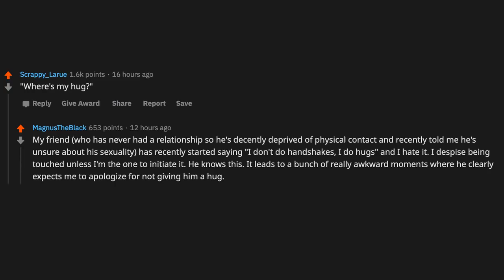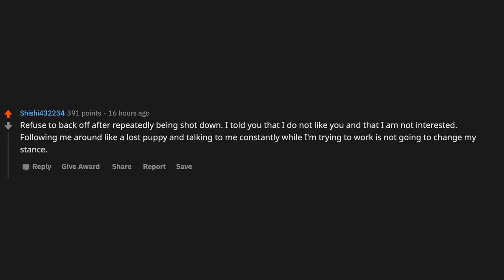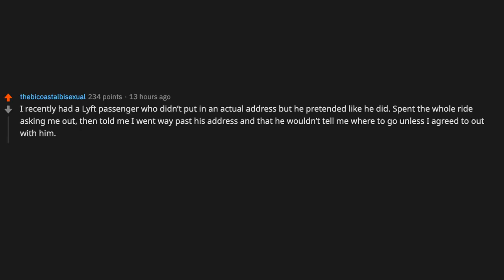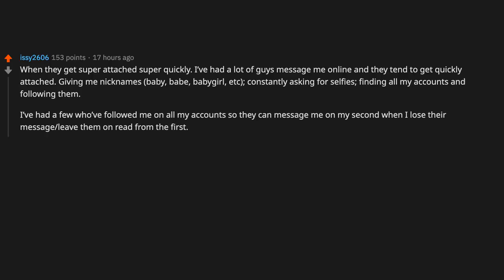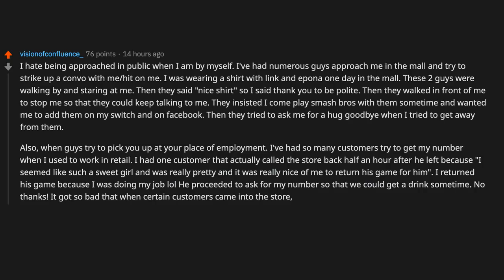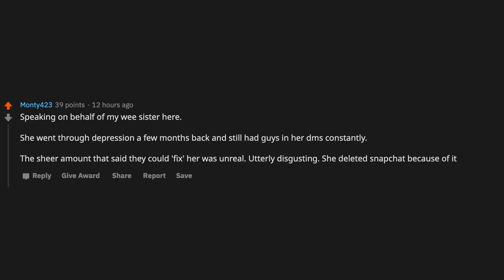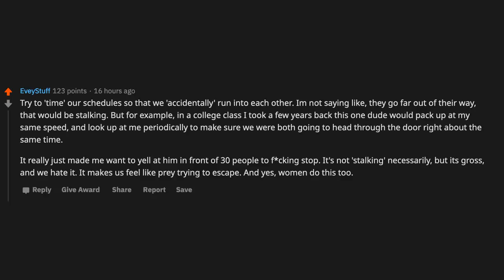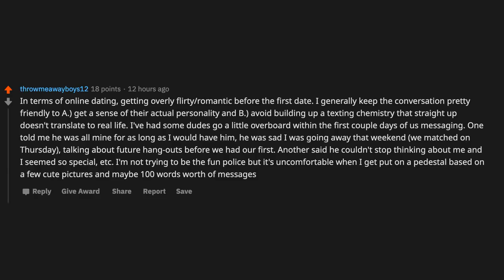If you are a guy, don't do the following - (r/AskReddit)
e99kc5

► For even more stories check out Doctor Reddit!

~ Sir Reddit